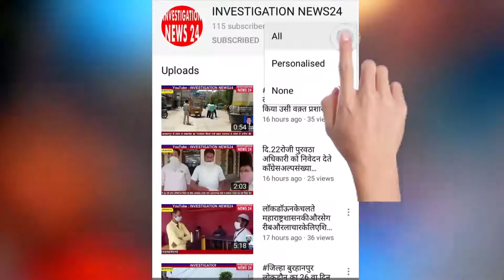बुरहानपुर के ग्राम पंचायत मैथा खारी ग्राम में राशन की दुकान की एक बड़ी समस्या सामने आइ.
जिला बुरहानपुर के ग्राम पंचायत  मैथा खारी ग्राम में राशन की दुकान की एक बड़ी समस्या सामने आई है दरअसल बात यह है कि मिली जानकारी के अनुसार शिकायत करते हुए गांव के लोगों ने यह बताया कि हमारे ग्राम में राशन की दुकान का गोडाउन भवन पहले से बनकर तैयार है और इसके पहले दो से तीन बार वितरण भी किया जा चुका है अब यहां वितरण बंद होने के कारण यहां की बुजुर्ग महिला पुरुषों को पैदल 3 किलोमीटर चलकर तुरत गुराड़ा  ग्राम में जाने को मजबूर किया जा रहा है गांव के नागरिक सुनील वाघ एडवोकेट ने उपसरपंच राम सिंह की शिकायत करते हुए बताया कि हमारे गांव का उपसरपंच नागरिकों के साथ अभद्र व्यवहार करता है जब उससे इसी गांव में राशन दुकान में बांटने की बात कही गई तो वह साफ इंकार कर देता है वहां पर गाड़ी जाने का रास्ता नहीं है और टालमटोल कर देता है ग्रामीण चाहते हैं की हमें इसी गांव में राशन वितरण किया जाए ताकि हम तीन-चार किलोमीटर जाने से एवं कठिनाई से बच सके क्योंकि राशन के चक्कर में हमारा पूरा दिन खराब हो जाता है कभी-कभी तो वहां से खाली हाथ भी लौटना पड़ता है